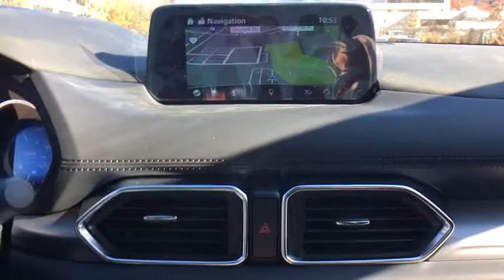2017 Mazda CX-5 Vienna, Fairfax, Chantilly, Alexandria, Arlington, VA M218823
2017 Mazda CX-5 Touring 29/23 Highway/City MPG